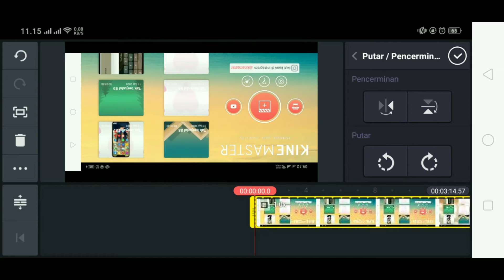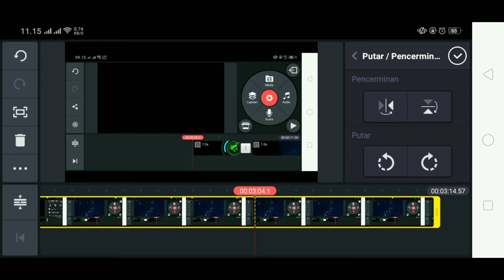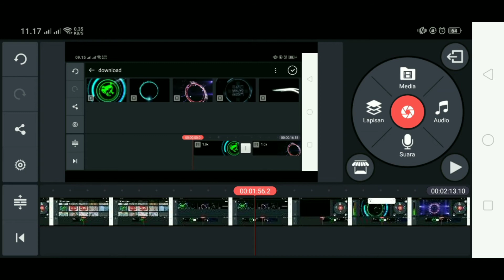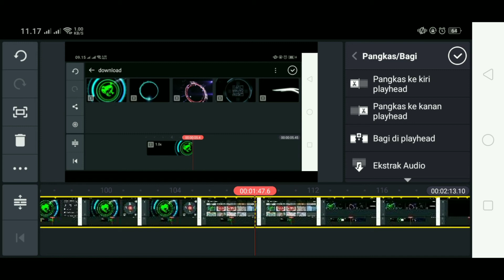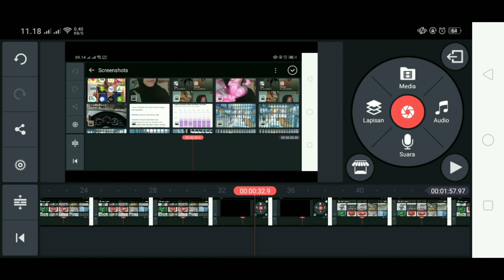cara memotong video di aplikasi kinemaster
berikut video tutorial cara memotong video di aplikasi kinemaster dengan mudah

Cara Memotong Video Di Kinemaster, pasti bagi para pemula yang mau belajar editing video menggunakan aplikasi kinemaster mengalami kesulitan dalam melakukan pemangkasan video atau memotong video. Aplikasi kinemaster memang aplikasi editing video khusus android yang sangat bagus dan hasil yang keren.